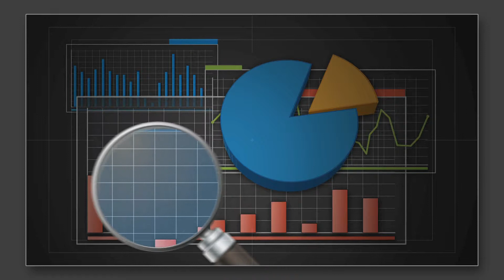ACTEUR DE LA RÉUSSITE : KP1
TROPHÉES DE LA FIB 2011